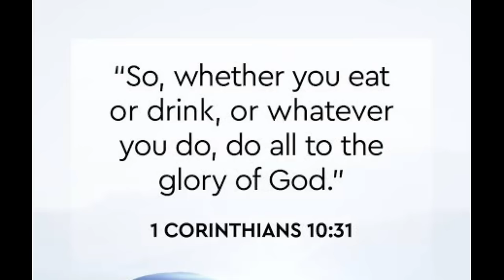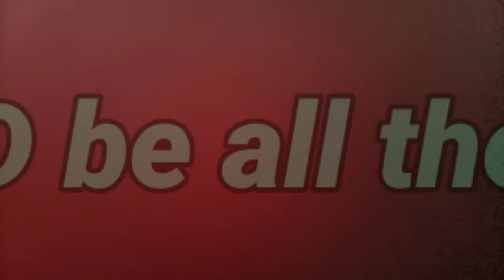Tamang Paraan Ng pag Kabit Ng Yero • Paano Mag kabit ng Yero • Judd Rios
Tamang paraan Ng pag kabit Ng yero
Paano mag kabit ng yero
 Ang video na ito ay nag nanais mag bahagi Ng kaalaman Ng tamang paraan Ng pag kakabit Ng yero. At nag nabahagi Ng kaalaman at ispirasyon SA mg gawaing pang construction.